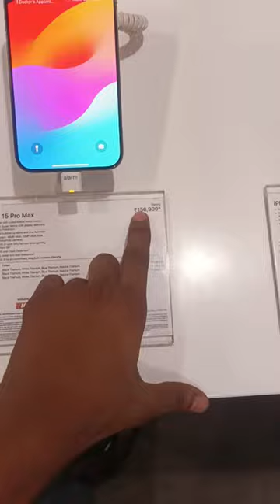New Phone Kon sa Le🥰